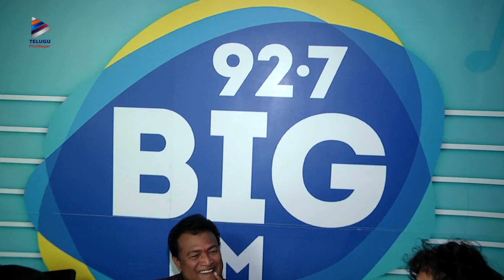Krishna Rao Super Market Movie Song Launch | Gowtham Raju | Kriishna | Mashallah Lyrical Song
Krishna Rao Super Market Movie Song Launch on Telugu FilmNagar. KrishnaraoSuperMarket latest 2019 Telugu movie ft. Kriishna, Elsa Ghosh, Tanikella Bharani, Banerjee, Ravi Prakash, Surya, Gowtham Raju and Sana. Music composed by Bhole Shavali. Directed by Sreenath Pulakuram. Produced by BGR Film & TV Studios.

Krishnarao Super Market Movie Details:
Cast: Kriishna, Elsa Ghosh
Director: Sreenath Pulakuram
Music Director: Bhole Shavali
Produced by BGR Film & TV Studios
DOP: A. Vijay Kumar
Editor: Marthand K Venkatesh
Presented by BJR